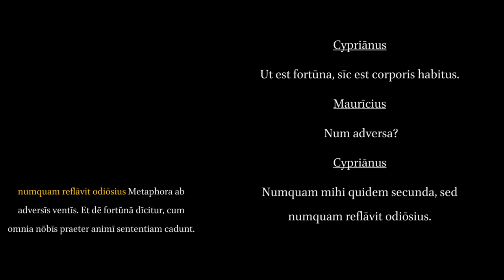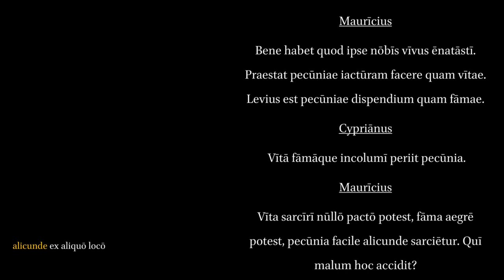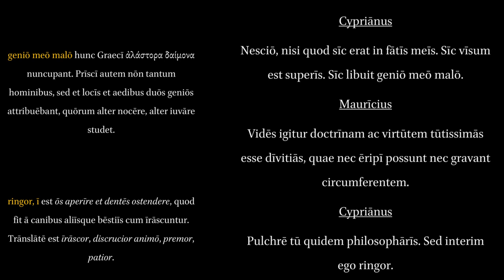Colloquia Familiaria 10. Mauricus, Cyprianus.